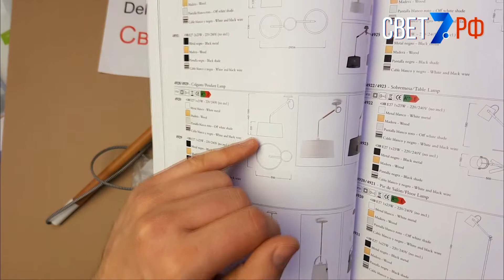Mantra Nordica 4928 Подвесной светильник, тканевый плафон